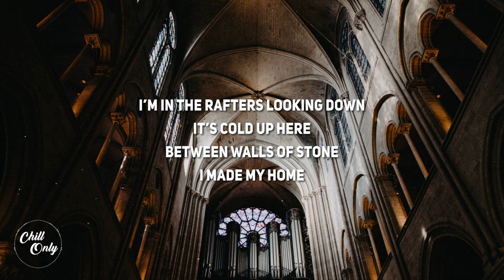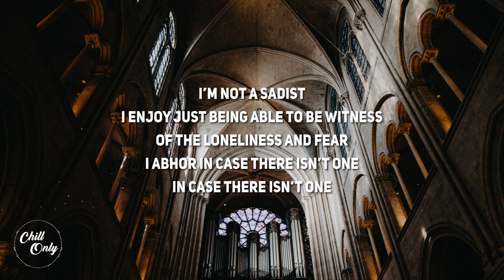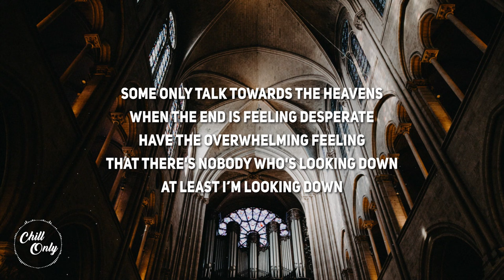Paris Paloma - notre dame (Lyrics)